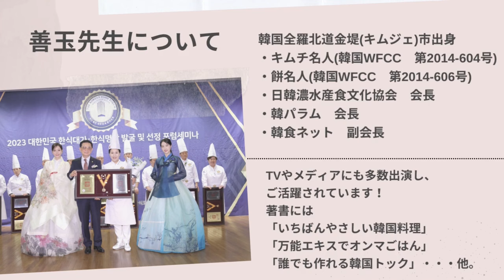【10分以内で完成レシピ！】木綿豆腐のステーキ★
日本人の多くが買い置きしている！？

お豆腐を使って、
ステーキを作ります！

家に残っている野菜で
ソースを作ります！

簡単ですが
ご馳走に大変身！

疲れているときでも
手間なく作れます💖

彩りきれい★ご飯が進む★
急な来客にふるまうにも最適★

皆様の食卓に
木綿豆腐のステーキを
一品いかがですか？？

‹材料›

・彩り野菜(冷蔵庫に残っているものでもOK)
→刻んでおく
・サラダ油
・善玉先生の万能醬油ソース

いずれもZENDAMA SHOPまたは
自由が丘の善玉先生のお教室で
ご購入可能です★

【！告知！】
あなたも「LINEお友だち登録」しませんか？

【当社について】
当社は「食を通して」また「自転車を通して」
地域の皆様を PR できるような「イベント」を開催してまいります！

詳細ページはこちらです！

我々は、日本の地域を応援して活性化、
更に豊かに元気に！という思いで情報発信をしております！
地域や当社を応援してみませんか？(^^♪

また当社では Instagram や Twitter でも

各種SNSはチャンネル概要欄の
リンクからご覧ください★

是非、
応援をお願いいたします！